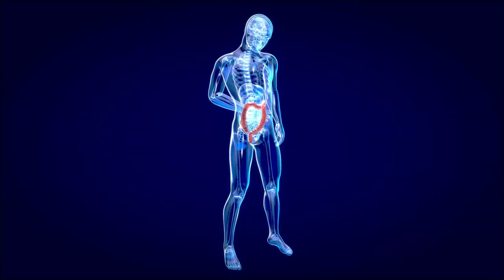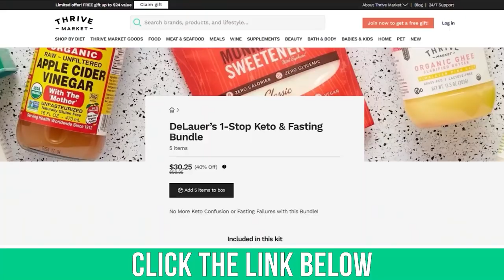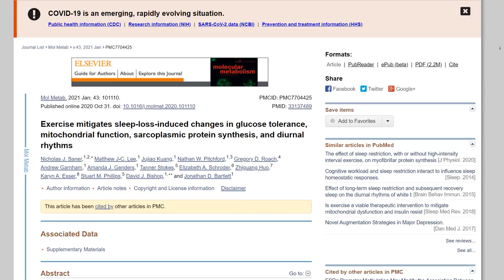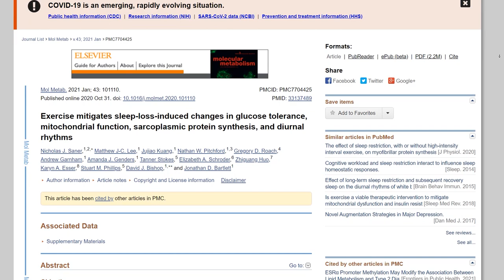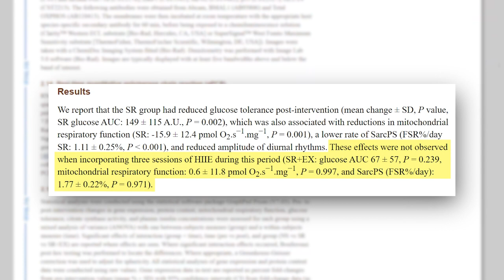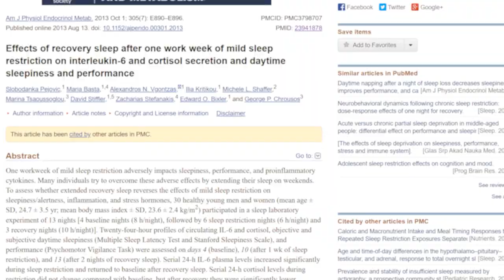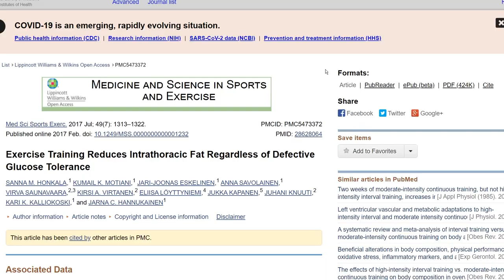New Study! Do THIS When Sleep Deprived to LOSE Fat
Questions that will be answered within this video:
- What are the negative physiology effects of sleep deprivation?
- How can HIIT offset the negative effects of one night of poor sleep?

References